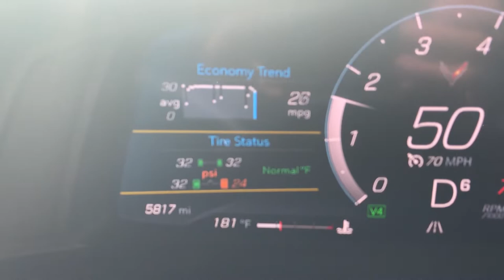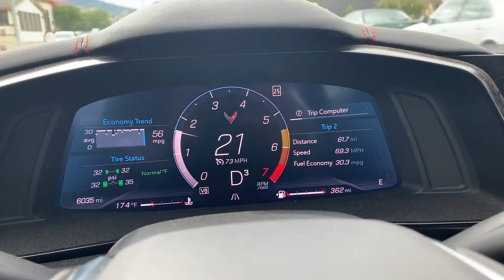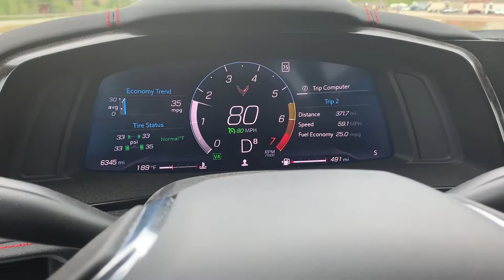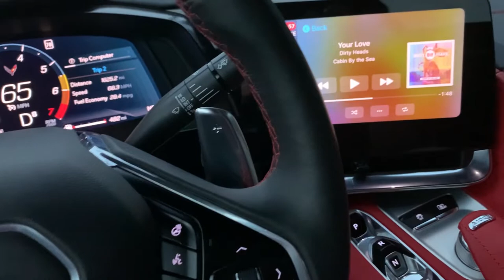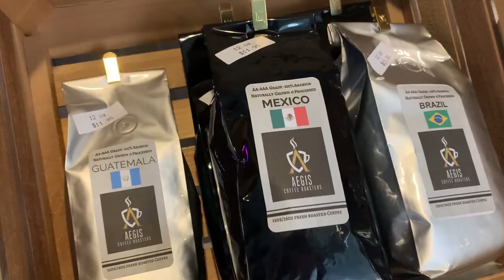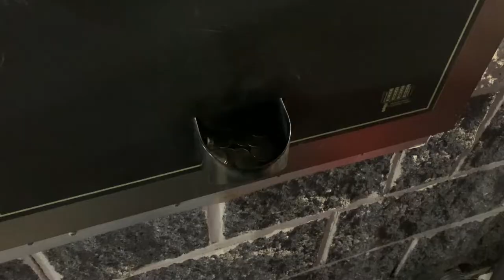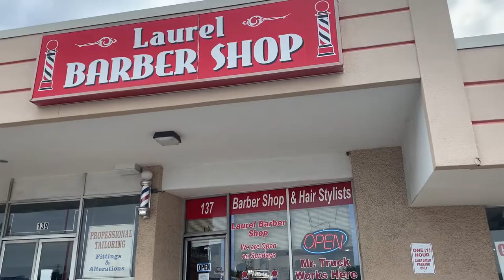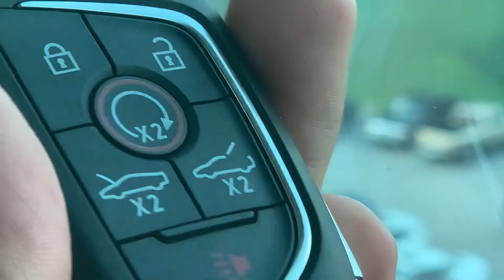3000 miles in a 2020 C8 Corvette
That was a crazy drive! Check out this 3,000 mile trrip in a brand new 2020 C8 Corvette including an awesome experience with @RegularCars ! Shout out to @gforcerally